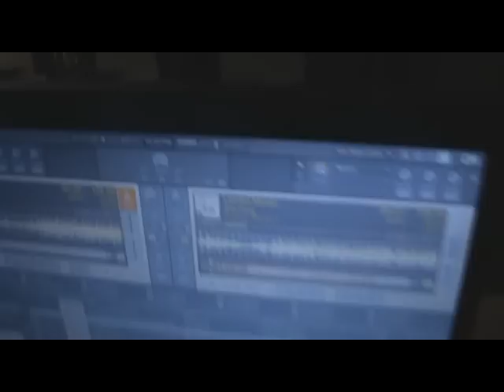Moment 4 Life (Shermbug & Yung Eazy Concert Music Video) - Shermbug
Footage from Shermbug and Yung Eazy Concert Hosted by The Limitless DJ Crew (Shot by Charlie Howard)